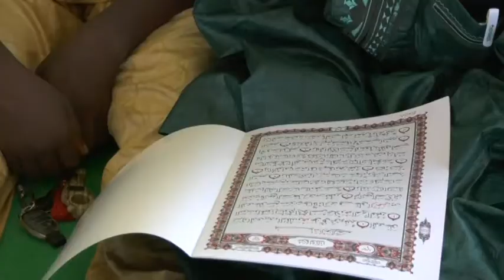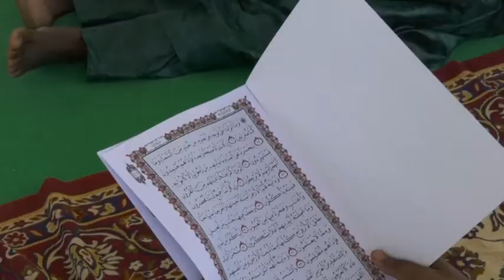Le 06 heures 30 de RTI 1 du 19 avril 2021 par Régis Koffi